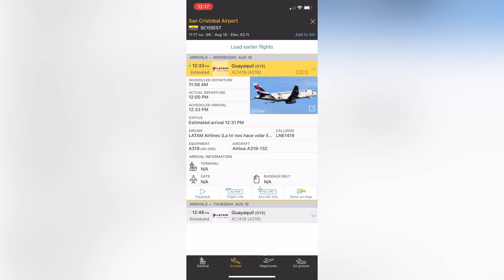Airbus A319-132 de LATAM Airlines(LATAM Ecuador) (La tri nos hace volar Livery) Volando de GYE a SCY